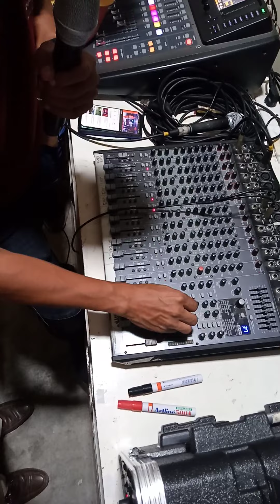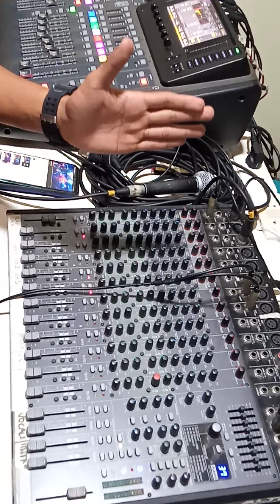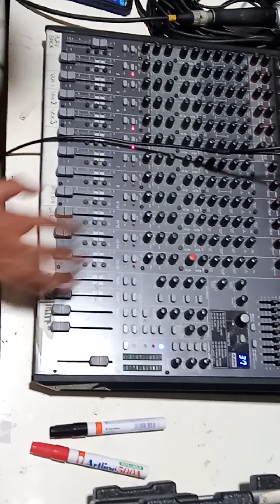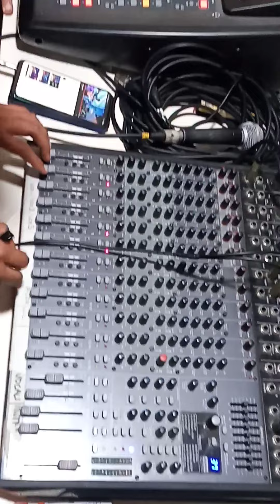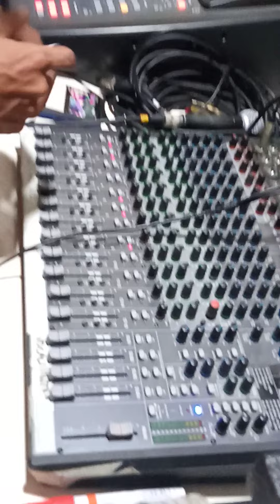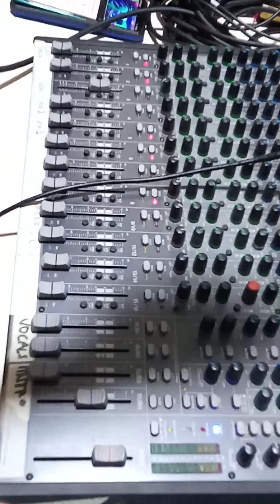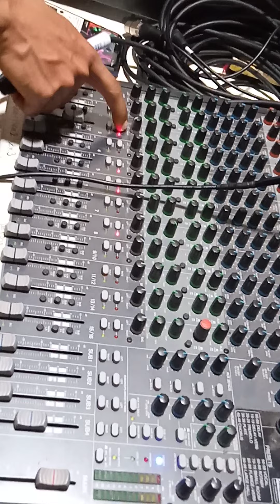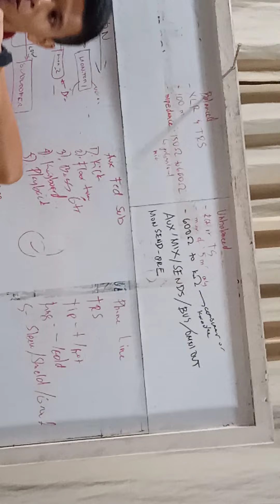how to operate audio mixer